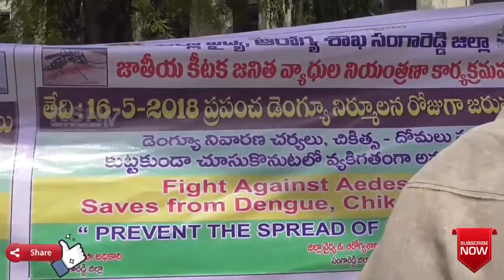సంగారెడ్డి జిల్లా | ప్రపంచ డెంగ్యు దినోత్సవం సందర్బంగా అవగాహన ర్యాలి || RSNTVTelangana